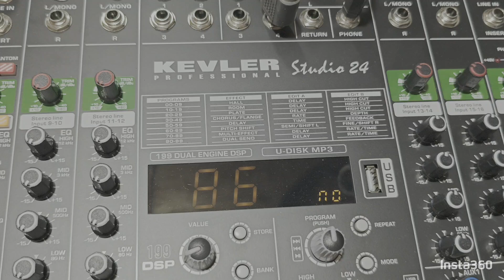KEVLER STUDIO24 console mixer